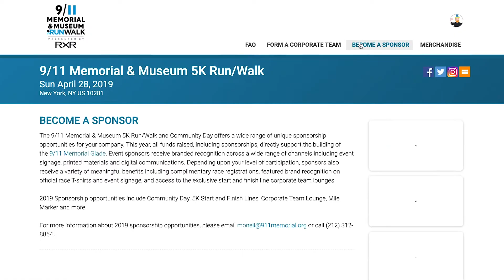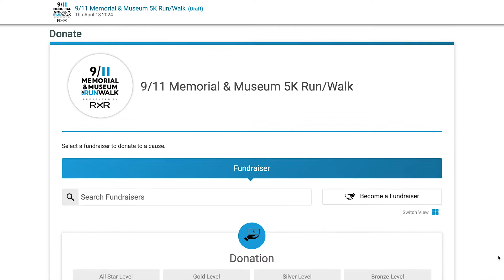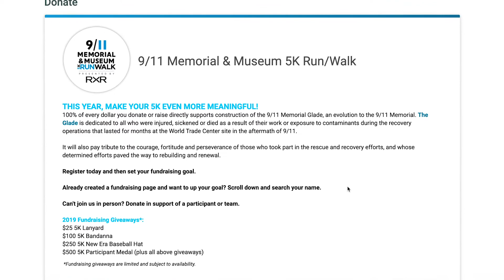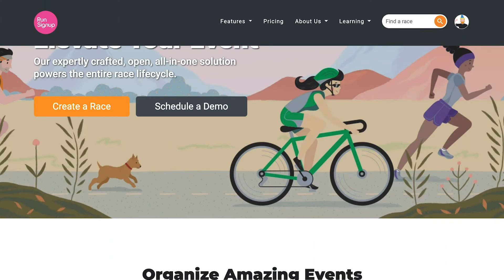9/11 Memorial & Museum (with Courtney Slack): A Case Study